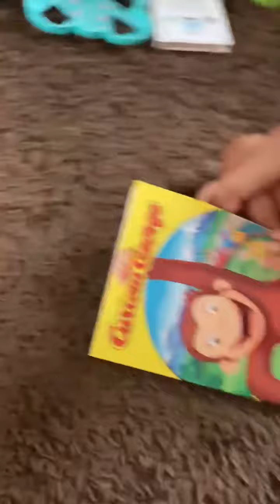Hazelpoo getting early gifts from Big POP